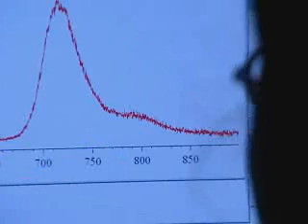Purdue celebrates success of fund drive for new building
Purdue's College of Engineering celebrated the completion of fundraising for a new electrical and computer engineering building near the university's Discovery Park on Monday (Sept. 29).

The 39,370-square-foot, $18 million Seng-Liang Wang Hall is named after the father of Purdue alumnus Patrick Wang, chairman and chief executive officer of Johnson Electric in Hong Kong. Patrick Wang and his wife, Lucy, gave $5 million in 2003 for the new building in honor of his father. The School of Electrical and Computer Engineering will expand into the new facility and will continue to occupy most of the current Electrical Engineering Building and the Materials and Electrical Engineering Building.